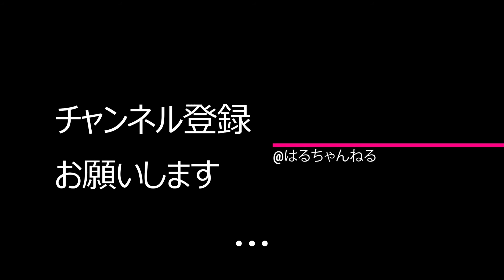旅行・出張に絶対持っていったほうがいい便利グッズ！！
今回は出張が多い私が旅行かばんに入れておくと便利なものをご紹介します。
旅行や出張をより快適にしたい方はぜひ参考にしてみて下さい！